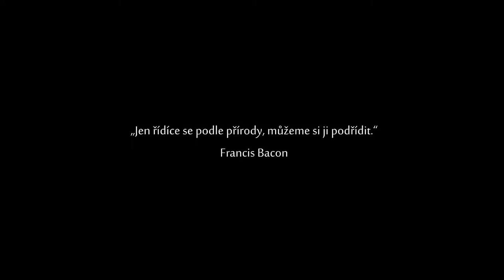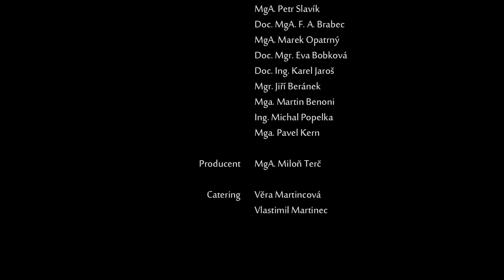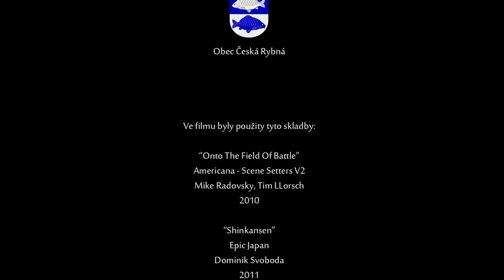Na vrcholu - studentský film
Cvičení prvního ročníku FAMO. Zadání znělo jasně. Natočte pětiminutový film, ve kterém musí dojít k výměně kola, to celé bez dialogů. Takto jsme se s tím poprali my.

Hrají: Pavel Hošek, Bedřich Ludvík, Vlastimil Martinec

Scénář, střih, režie: Michal Martinec
Kamera: David Ticháček
Zvuk: Václav Mottl
Produkce: Kristián Škop

Natočeno na Canon 60D.

FAMO v Písku 2014